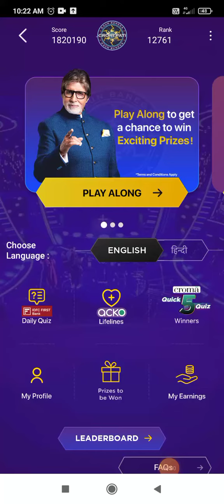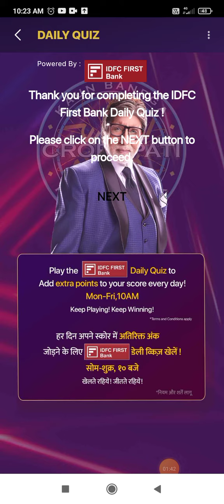KBC Offline quiz answers 12 September 2023 || IDFC first bank daily quiz answers today